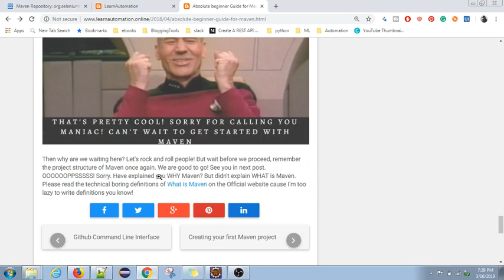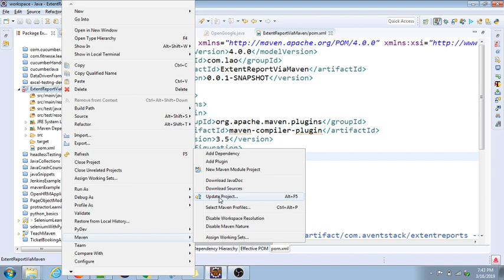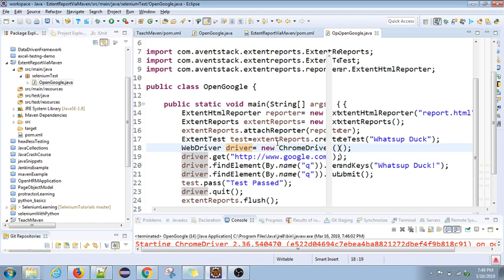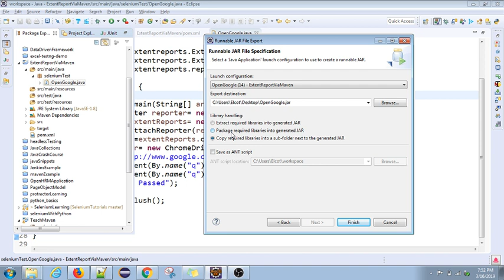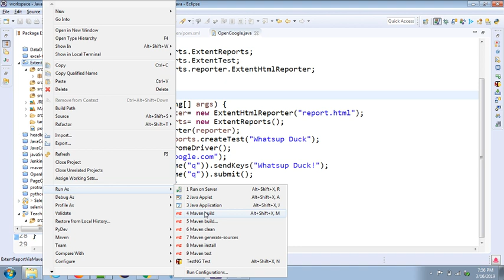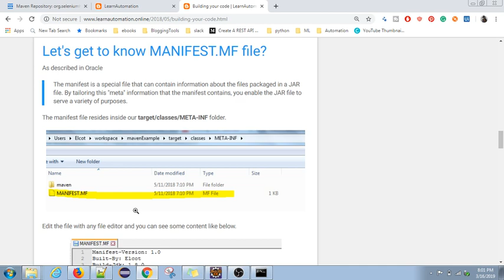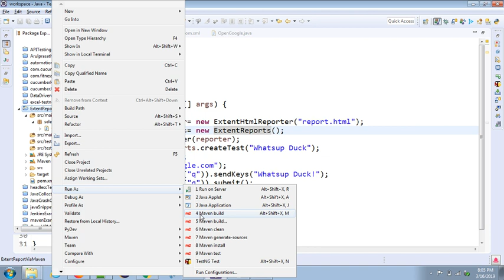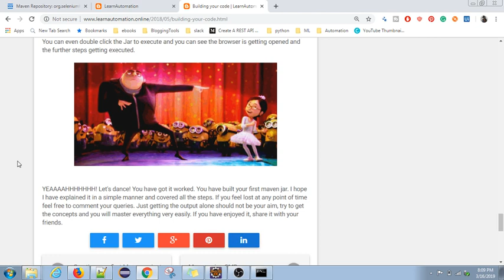Maven Tutorials | 03 | Maven as BUILD tool | Building software code with Maven | Tamil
A build is nothing but a process of converting the source code into a deployable or installable or distributable file format.  We can manually build the software code or we can use ANT builds. But Maven is one of the best and easiest ways to build our software code. In this video, we will see how to build our code into an executable file with the help of Maven.